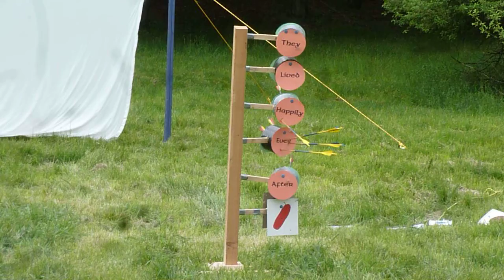K&Q archery final AS 52, Kusunoki Yoshimoto vs Nathaniel Wyatt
At Panteria, May 28, 2017